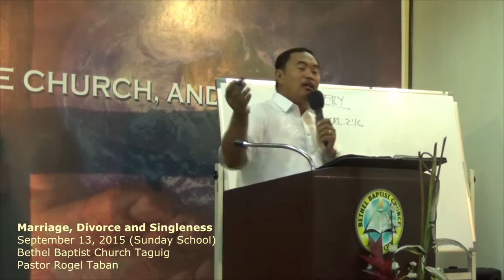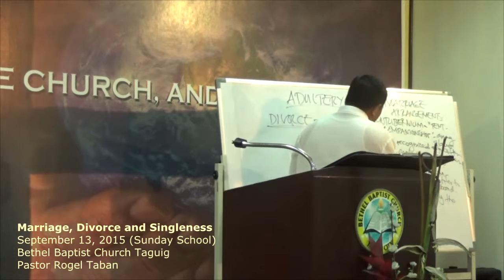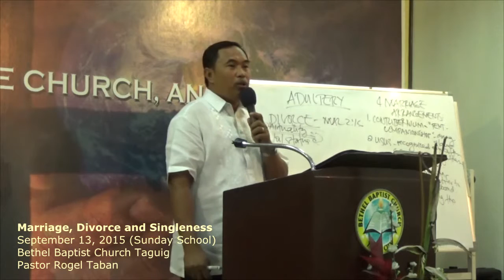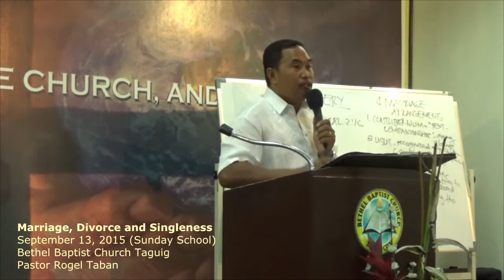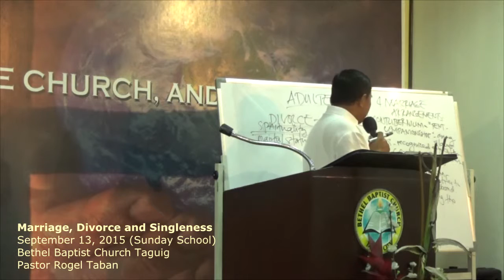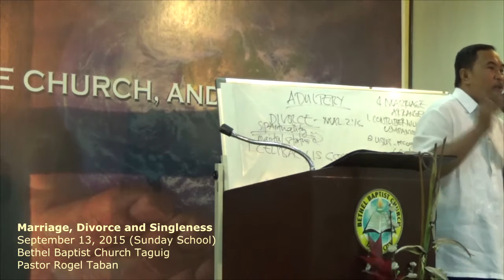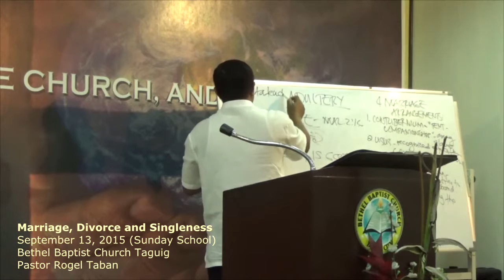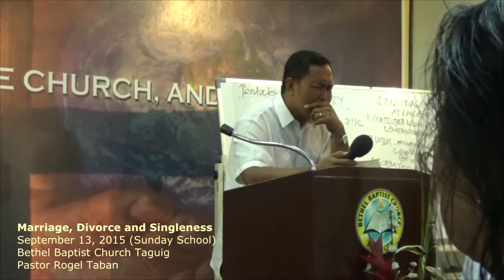Marriage, Divorce And Singleness - September 13, 2015 (Sunday School)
Marriage, Divorce And Singleness
September 13, 2015 (Sunday School)